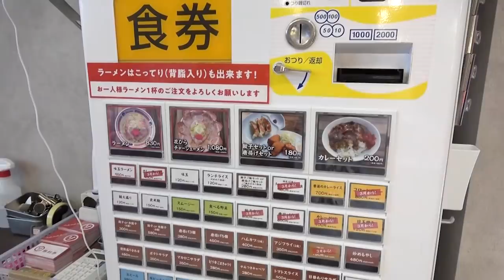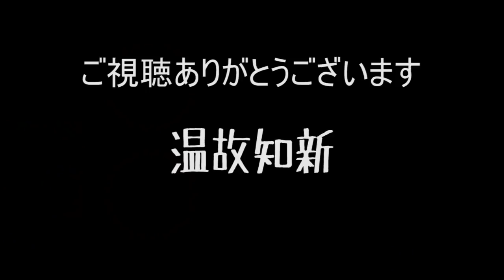背脂の常識が覆る。旨すぎるこってり背脂ラーメンをすする ソラノイロ食堂 池袋店【飯テロ】 SUSURU TV.第1181回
ソラノイロ食堂 池袋店
東京都豊島区池袋2-22-5

〒164-0001
東京都中野区中野3-42-2
SUSURU宛　まで！